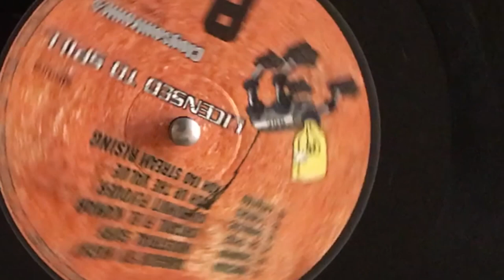CHODAPOP ~ Wenn die Rote Rosen Werden Bluten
Taken from the S.O.C. Album,
Final Mc.Chain

Slim Pickled
Ozzy Darantino
Clarck Kennie

Perc: Bongo’s
Djin Tonic: Xylofoon
Slim Pickled: Scratches
Doug Dinsdale: Inspires
Jos Brinkmans: Shopwork
Frits Jonker: Onomatopoeia’s
Niko Christiansen: Saxofoon and Vocals
Arthur de Rijke: Derelict House Sequence
Clarck Kennie: Audio Editing and Producer
Slim Pickled ~ Ozzy Darantino: Video Editing and Production
Slim Pickled ~ Ozzy Darantino ~ Hans Asselman-Allesman: Camera

Creative Commons;
Huby (Oberstdorf Sommer 2013)
Mance Media (Puppet’s VIDEO BIO)
KTsViDi (Heimatabend auf der Burg Kaprun)
Vladimir Gabrovski (Haunted House for Sale)
Hansi Hinternseher (Oktoberfest Dirndl nice Tits)
Chris Giliberto (TV STATIC HD (Free Stock Footage))
Jan van der Crabben (Traditional Bavarian Folk Dance)
Hingrid Kujawinski (Mansfield University Concert Choir)
Jakub Mlnařík (Cecilia organ module-Petr Hostinsky playing)

Green Screen;
The Best (Green Screen Dancing Girl 184)
footageisland (Speaker - Green Screen Animation)
Секреты Proshow от Валентины Запорожец ~
(Фон для видеомонтажа Лепестки хромакей HD)
Lyapov VFX Essentials (Audio Tape Rolling - LyapovVFX)
zfootage (Yellow & Pink Roses - Free Motion Background)
I make green screen videos ~